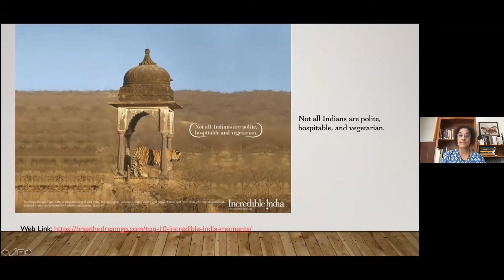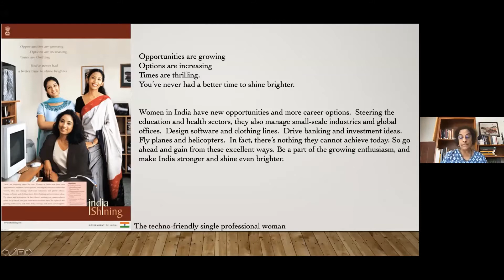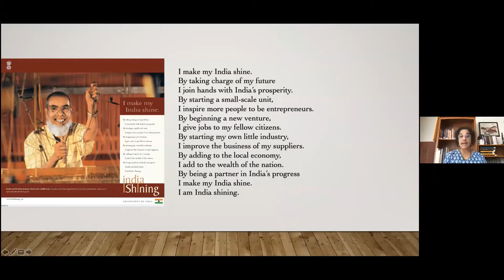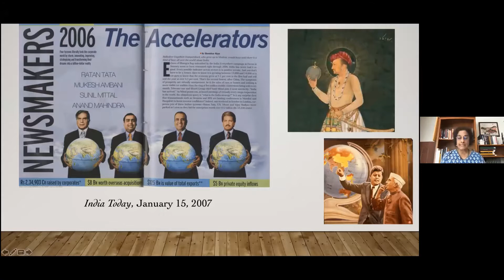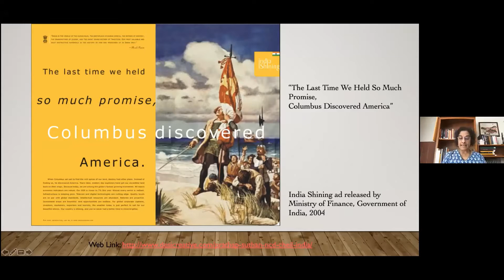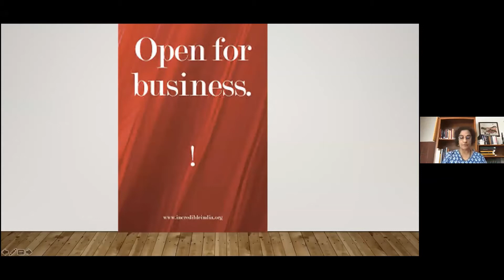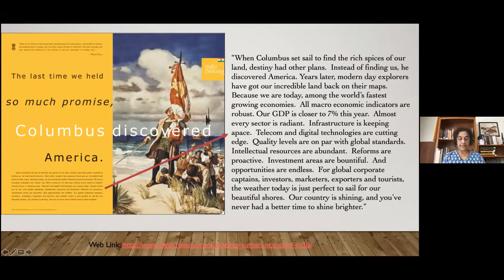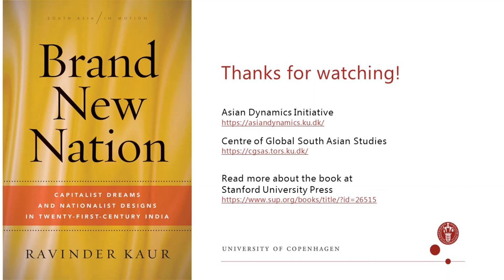Book Launch: "Brand New Nation" by Ravinder Kaur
On 27 August, a panel of South Asia scholars got together for a virtual discussion of Ravinder Kaur’s "Brand New Nation - Capitalist Dreams and Nationalist Designs in Twenty-First-Century India" (Stanford University Press, 2020)

SPEAKERS
Satish Deshpande (Delhi)
Thomas Blom Hansen (Stanford)
Ravinder Kaur (Copenhagen)
Saloni Mathur (UCLA)
William Mazzarella (Chicago)
Sumathi Ramaswamy (Duke)
Srirupa Roy (Göttingen)

The early twenty-first century was an optimistic moment of global futures-making. The chief narrative was the emergence of the BRICS nations—leading stars in the great spectacle of capitalist growth stories, branded afresh as resource-rich hubs of untapped talent and potential, and newly opened up for foreign investments. The old third-world nations were rapidly embracing the script of unbridled capitalism in the hope of arriving on the world stage. If the tantalizing promise of economic growth invited entrepreneurs to invest in the nation's exciting futures, it offered utopian visions of "good times," and even restoration of lost national glory, to the nation's citizens. Brand New Nation reaches into the past and, inevitably, the future of this phenomenon as well as the fundamental shifts it has wrought in our understanding of the nation-state. It reveals the on-the-ground experience of the relentless transformation of the nation-state into an "attractive investment destination" for global capital.

As Ravinder Kaur provocatively argues, the brand new nation is not a mere nineteenth century re-run. It has come alive as a unified enclosure of capitalist growth and nationalist desire in the twenty-first century. Today, to be deemed an attractive nation-brand in the global economy is to be affirmed as a proper nation. The infusion of capital not only rejuvenates the nation; it also produces investment-fueled nationalism, a populist energy that can be turned into a powerful instrument of coercion. Grounded in the history of modern India, the book reveals the close kinship among identity economy and identity politics, publicity and populism, and violence and economic growth rapidly rearranging the liberal political order the world over.

Ravinder Kaur is Associate Professor of Modern South Asian Studies at the University of Copenhagen. She is the author of Since 1947: Partition Narratives among the Punjabi Migrants of Delhi (2007, 2018).

Asian Dynamics Initiative and Centre of Global South Asian Studies